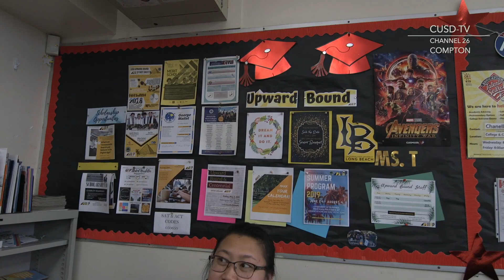Compton Success Profiles: Mariah McCain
Centennial High School graduate Mariah McCain plans to attend UC San Diego in the fal to study Communications.